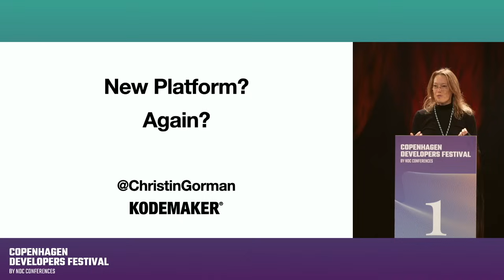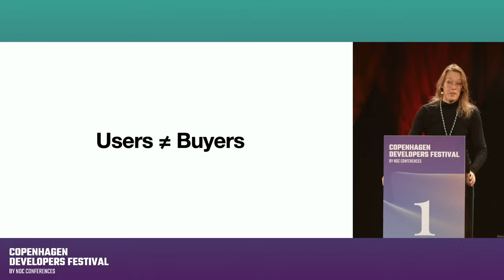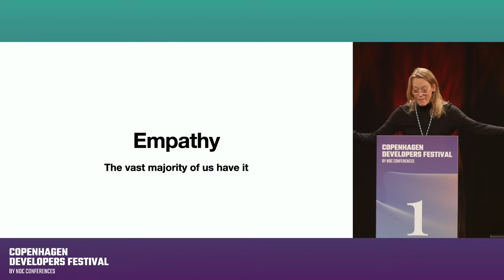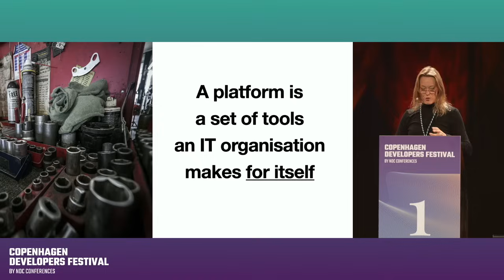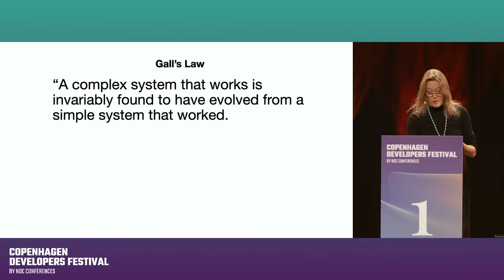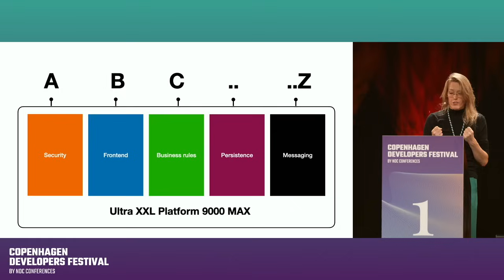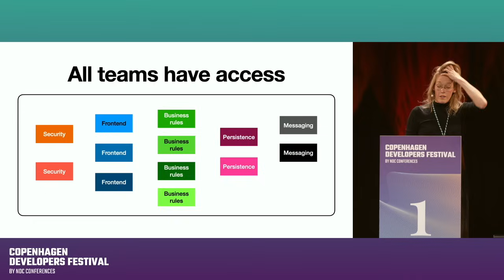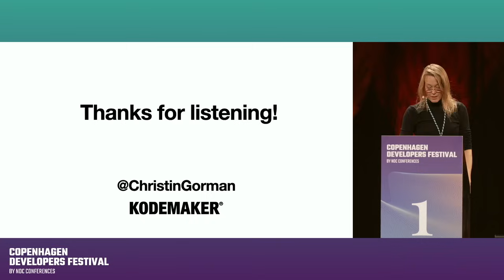Keynote: Why are you making a new platform? - Christin Gorman - Copenhagen DevFest 2023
Everyone's making new IT platforms. As soon as one is completed, another platform is started. It's a sisyphean task. Neverending platforms. Everyone wants their own platform. Who are they for? Not for the end users, that's for sure.
All too often, the platforms we build don't even help the developers who are making applications for users either.
We need to get to the bottom of this platform nonsense and figure out who's interests we're really serving and why, and then ask ourselves if we're focusing on the right things.